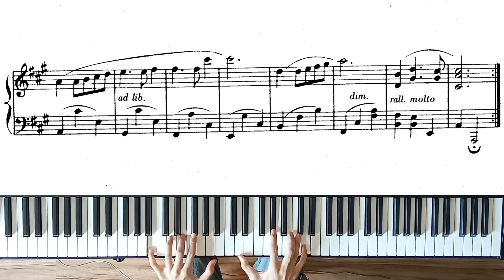Valse Poéticos No.1 in A major - Enrique Granados (with score)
Enrique Granados (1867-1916) was a pianist, composer, and music educator with a style firmly rooted in Spanish nationalism. Valses Poéticos was originally written for piano, most likely between 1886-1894 (the exact date is not known). The work consists of eight short movements, including an Introduction and a Coda. As it’s tempo indication (Melodioso) suggests, Valse No. 1 features a beautifully lyrical melody in A Major, which is accompanied by a repeating pattern of arpeggiated chords. In the second section of the piece, the key changes to the parallel minor and the melody moves to the bass line before returning to the upper voice (and the original key) for a final statement of the main melody.
(Source : Classical Guitar Analysis)

Fun fact : This is the same piece that “Traum Piano” used to have as an outro music.

Date recorded : 13 February 2022
Piano : NUX npk-10
VST : Keyzone Classic
Editor : Cakewalk, Shotcut